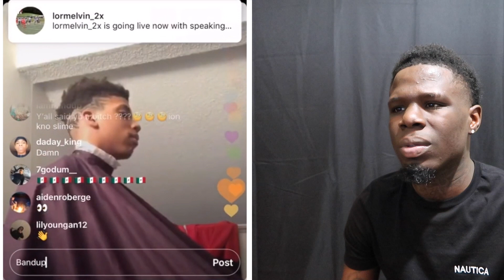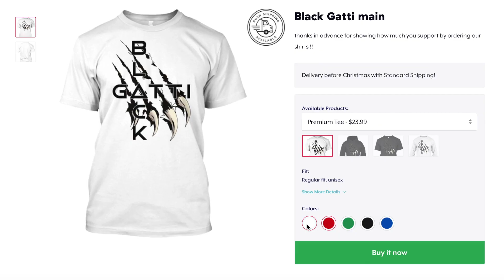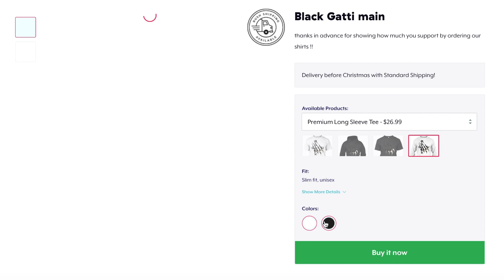NBA Youngboy Responds to what NLE Choppa said about him and made him apologize !!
cant believe he scared him !